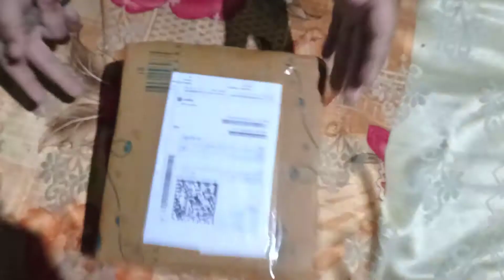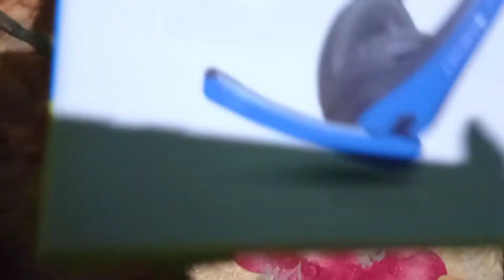ZEBRONICS zeb bolt unboxing Mk unboxer official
hi guys this is fantastic headphone

you buy this headphone
with my gurannty

Zebronics zeb bolt Link flipkart

zebronics zeb bolt link amazon

Mr jr fantastic boys

and sub's my third channel

GAMING WITH MEHMOOR

AND like my video and share to anyone

By guys

🛃 If you are the developer or the owner of the game and want me to delete the video on my channel please e-mail me ASAP, I will respond within 24 hours or less. There is never a need to strike a video down when you can get it removed within the same day and keep the channel and yourself happy Email